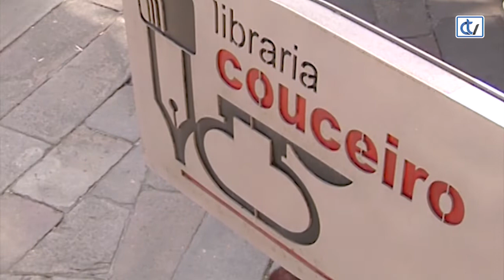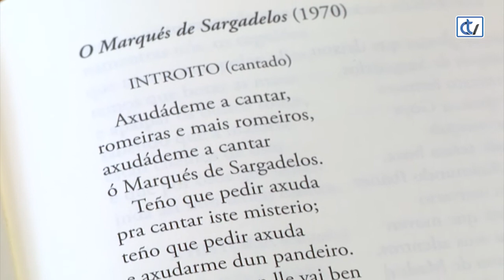Libraría Couceiro: A mensaxe entre as sombras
A Libraría Couceiro recoméndanos hoxe unha recopilación da obra poética de Isaac Díaz Pardo. Deste galego ilustre coñecemos máis a súa obra como ceramista, ilustrador, intelectual, empresario, pintor... pero hai unha parte da súa vida que quizais pase máis desapercibida: a poesía.
Moita da súa obra foi publicada fóra, en Bos Aires, pero a súa poesía está repartida por moitas publicacións. Esperanza Mariño aunouna toda neste libro.